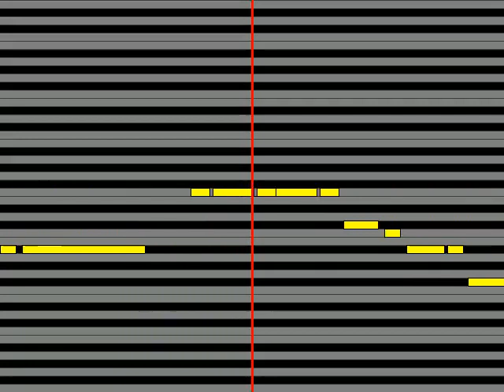【ガイドメロディ】 守屋浩 有難や節